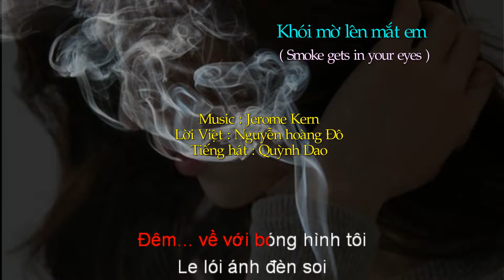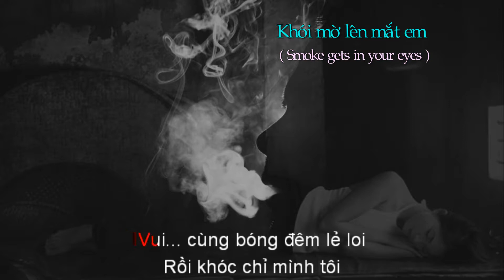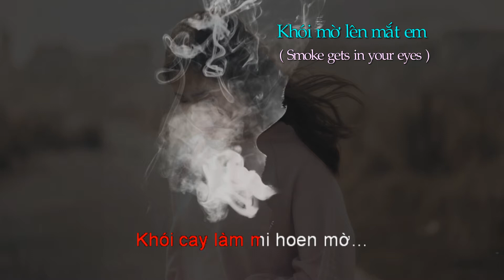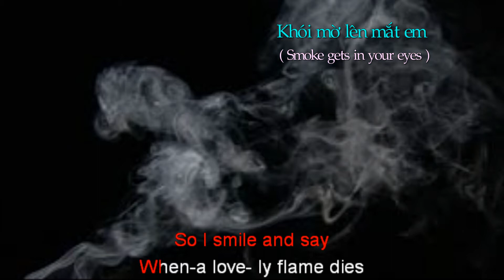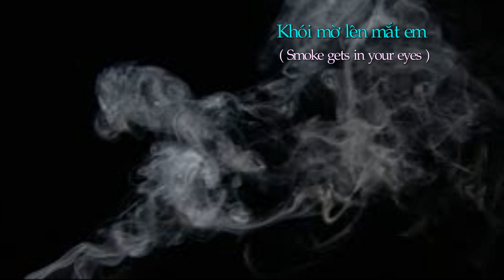Smoke gets in your eyes ( Khói mờ lên mắt em ) - Nguyễn Hoàng Đô - Quỳnh Dao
Khói mờ lên mắt em
( Smoke gets in your eyes )
Lời Việt : Nguyễn Hoàng Đô
Quỳnh Dao - voice karaoke